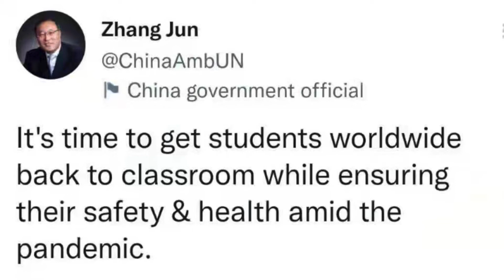Zhang Jun tweet reality🧐. Will we really go back to China 🇨🇳 soon.study in China#China border